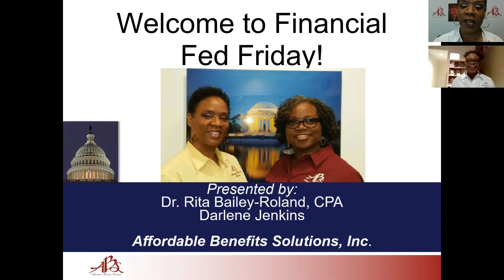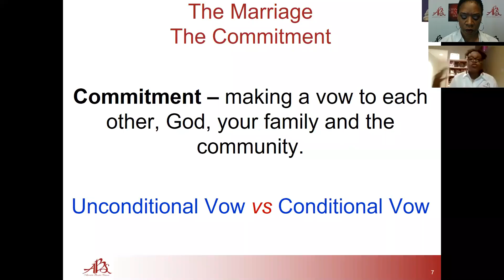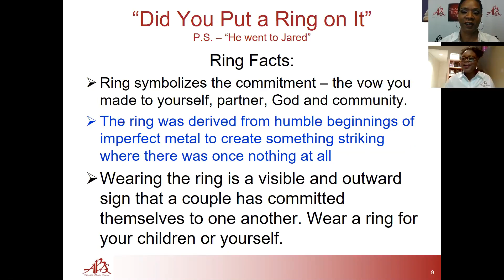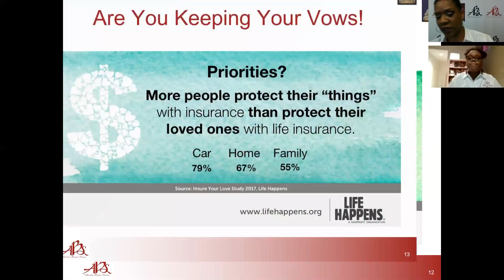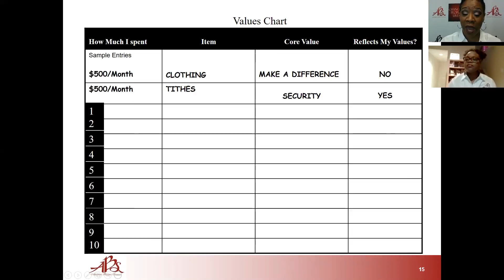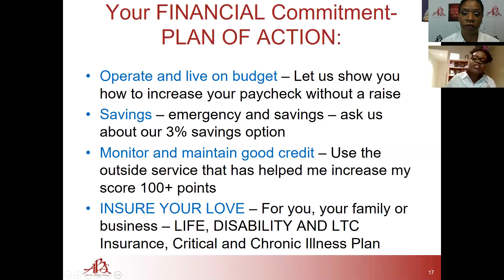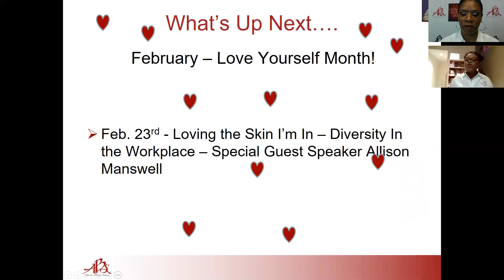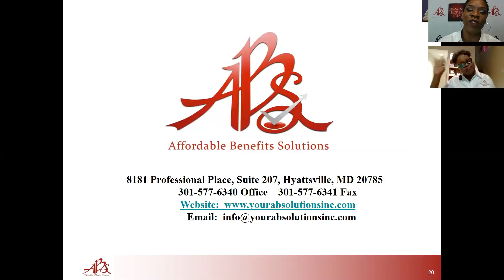Financial Fed Friday 02 16 18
This week we discuss making a commitment to your financial goals.